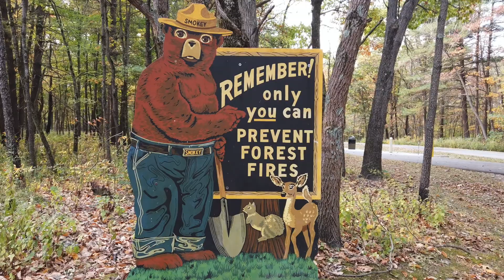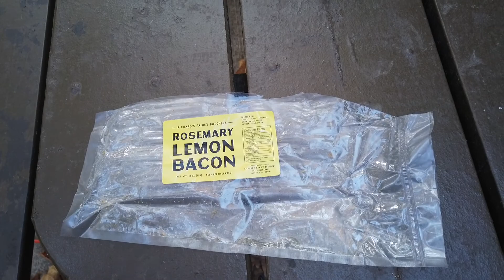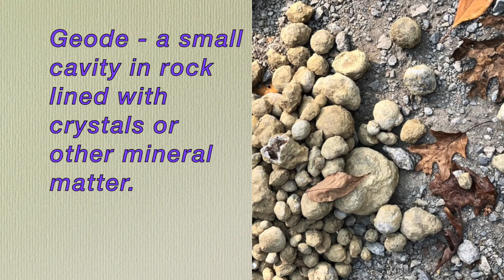Cracking Geodes at Sam Parr State Park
This video is about our visit to Sam Parr State Park just north of
Newton. IL.  We also did something we have never done, and that
was cracking geodes with our good friends Wade, Paula and family.
We had no Idea what a geode was when we started but kind of
understand now thanks to Paula.
Below you will find websites that we use to find places to camp.  Campground reviews is a very good source for finding out about a campground and all its amenities.